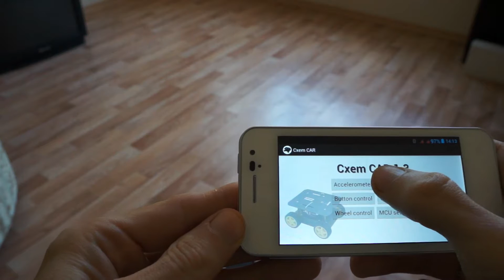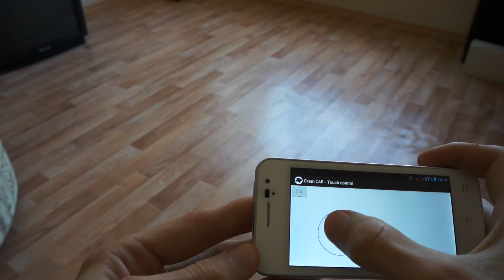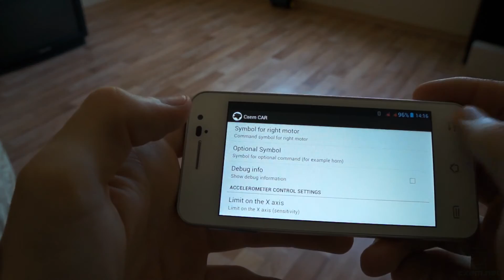Android control RC Car via Bluetooth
CxemCAR 1.3 - FEZ Panda II (.NET Micro Framework) version
Open Source Project